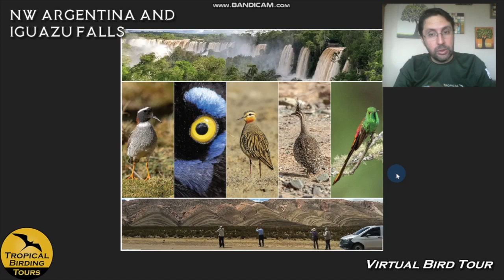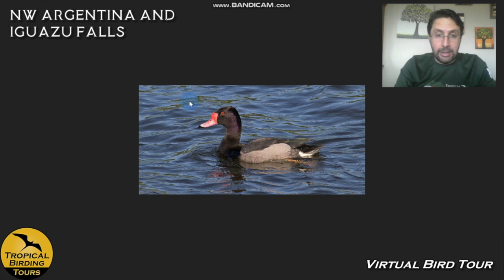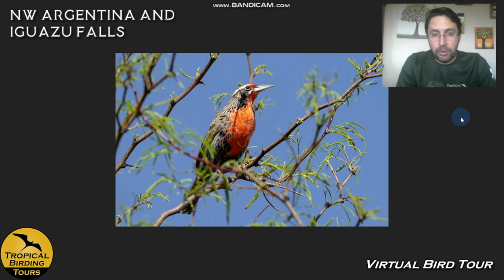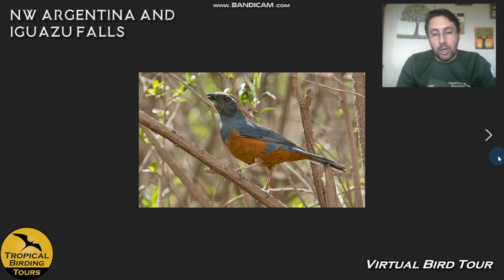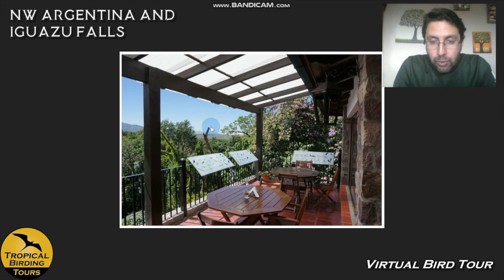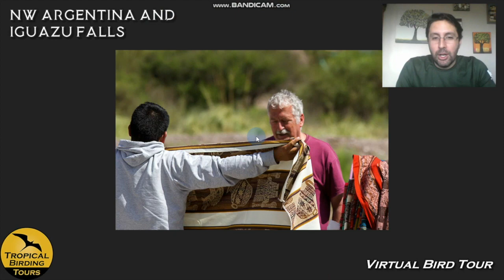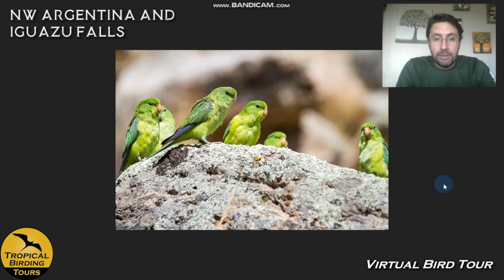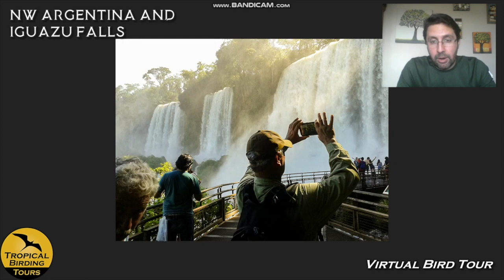Tropical Birding Virtual Birding Tour of Argentina by Andres Vasquez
From the lush yungas forest with its distinctive avifauna, to the dramatic cactus-studded Andean deserts, to the high altiplano with its flamingo-studded lakes, this tour offers a fascinating variety of habitats and birds. There is a huge number of different species for birders who have only visited the north Andean countries, with evocative names like earthcreepers, brushrunners, cachalotes, and gallitos. We cover a lot of ground on this tour, but it is quite comfortable thanks to Argentina’s good infrastructure and friendly people. Wine aficionados will enjoy sampling the great local vintages during our evening meals.

A very different, (and relaxed pace) extension to the largest waterfalls in the world, Iguazu, in northeastern Argentina, ensures not only that this incredible natural wonder will be seen from a number of angles, but a healthy number of Atlantic Forest birds will be added to the list too.

Let Andres Vasquez take you through one of his favorite tours to guide on Earth.